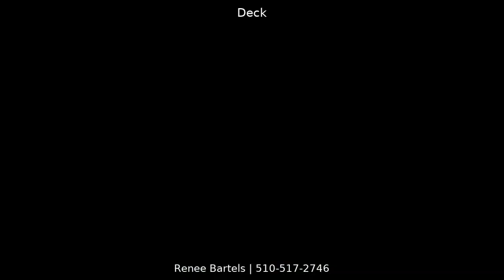5721 San Jose Ave, Richmond, CA 94804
Large 2 bedroom home with fireplace in the living room. Tiled bath and tiled kitchen. Kitchen has a dishwasher, disposal &amp;amp; room for a small table plus room for a dining table in the living room. Converted garage to family room has a laundry closet and a lot of storage cabinets plus there is a large lot and a detached 2 car garage. Deck &amp;amp; patio area in the backyard. New Roof. Close to shopping, public transportation, bart and the freeway.&lt;/p&gt;